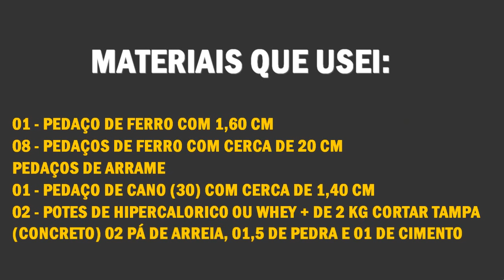SEM ACADEMIA? - Como Treinar em CASA e fazer os PESOS CASEIROS - Rafael Melo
Está sem Academia? veja como fazer Pesos Caseiros! Não da para ficar sem Academia!

COMO TREINAR EM CASA SEM EQUIPAMENTOS - LEO STRONDA
FUI NA MINHA ACADEMIA E TIVE UMA SURPRESA!!
FELIPE FRANCO - NOVO ATLETA GROWTH SUPPLEMENTS

Sem academia? Bora adaptar! Lembrando procure um Profissional para te orientar da melhor forma possível.

Recomendo os Parceiros da Maromba:
FUI ENCONTRAR COM O POBRE LOCO - cardio com a cachorrada
REAGINDO A EVOLUÇÕES DE FAMOSOS

Roupas do Canal ou Parceria Publicitaria:

03 - Camisas ou Regatas (Frete Grátis) por R$:69,90

Musica do Final: JAX - ZYZZ Veni Vidi Vici (continuando um legado) parte 3